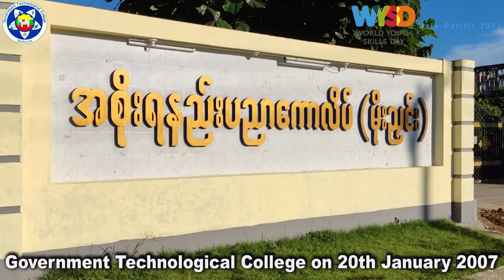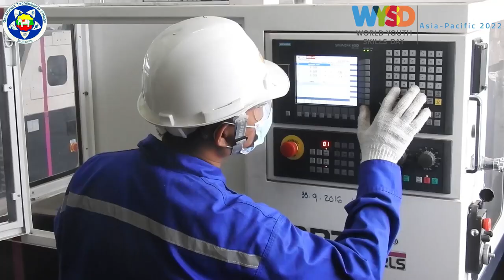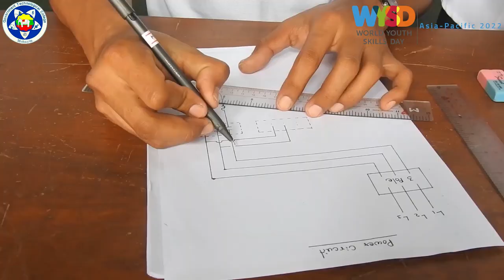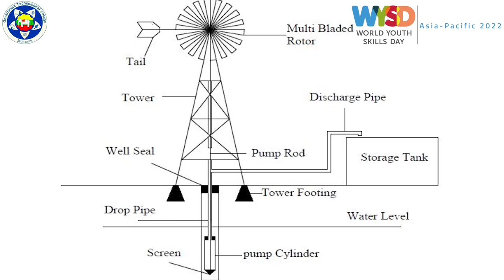The First Prize in GTC-GTI-VTI Group for World Youth Skills Day-GTI(Mohnyin)